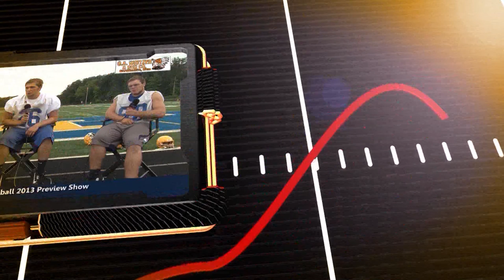The Warm Up: Pandora-Gilboa Football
WOSN talks with the Rockets about the 2014 football season